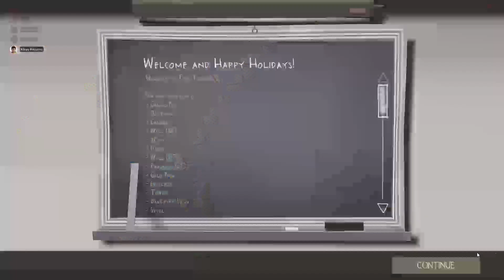WilliamJohnston2008 - Team Fortress 2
Have you seen WilliamJohnston2008 in teamfortress2